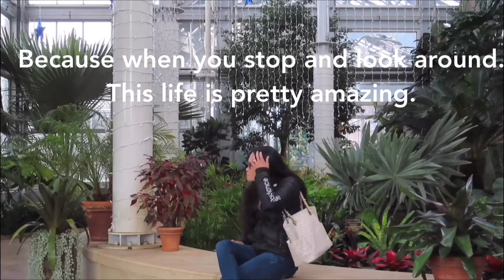PLantmas/ Vlogmas #4 Lewis Ginter Botanical Garden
This month is the start of  the fun Plantmas / Vlogmas . Yes I decided  to challenge myself to film everyday till the day of Christmas . All the excitement fun things that Im enjoying plant related and non plant related . So here it is guys !
let me start you all by sharing this together of me and my husband . I hope you enjoy watching  and don't forget to comments and click like and of course SUBSCRIBES!

How To Make Plant Love You

Sun Visor Hats for Women Wide...

SQOWL 4inch succulent ceramic pots

GEEKOTO Ring light

Levoit Humidifier

Furniture Moving Kit

Sand Mine Self Watering Planter

Organic Leca Clay Pebbles

See yah all again😘
 If you would like to send me anything  or would like me to shout out your business my address⤵️

                          733 Strucks Street
                          Madison,Wisconsin 53711